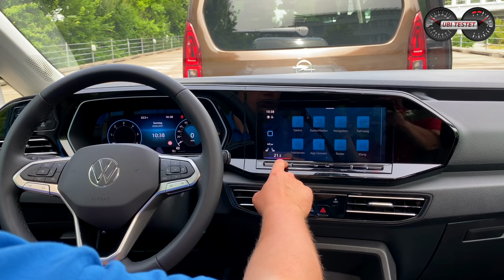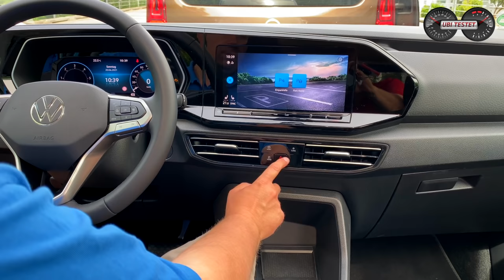VW Caddy oder Opel Combo Life // Wer ist der bessere Hochdachkombi?! Test - Vergleich - Review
VW oder Opel? Caddy oder Combo? Wer baut den besseren Hochdachkombi und wer ist das bessere Familienauto?! Ein erster Vergleichstest der beiden Rivalen soll dies klären.

Es geht nicht einfach nur im die Vorherrschaft in einem umkämpften Markt, sondern auch um die Ehre. Wer baut den praktischeren, familientauglicheren und am Ende besseren Hochdachkombi?
Der Opel Combo Life tritt hier als mein Privatwagen gegen den Pressetestwagen von Volkswagen Nutzfahrzeuge an. Da der Caddy mit einem 2,0 Liter Vierzylinder Turbodiesel zu mir kam, ist die Antriebswertung hier ausgesetzt um eine Gleichstellung beider Modelle zu Gewehrleisten.
Somit vergleichen wir hier Optik - Karosserie - Platzverhältnisse - Innenraum - Kofferraum - Fahreindruck & die Preise miteinander.

Wer ist Euer Favorit bei diesem Vergleich?
Für welchen Hochdachkombi würdet ihr euch entscheiden?

Lasst es mich wissen und schreibt es mir in die Kommentarbox.
Ich freue mich auf Eure Antworten :-)

Grafiken: Matthias Gill

Moderation: Matthias Gill

VW Caddy TDI *90kW*:
Kraftstoffverbrauch kombiniert 5,6 l/100 km; CO2-Emissionen 129-128 g/km (WLTP)

Opel Combo Life 1.2 Turbo EAT8 *130PS*
Kraftstoffverbrauch kombiniert 5,9 - 5,4 l/100 km; CO2-Emissionen 174-152 g/km (WLTP)